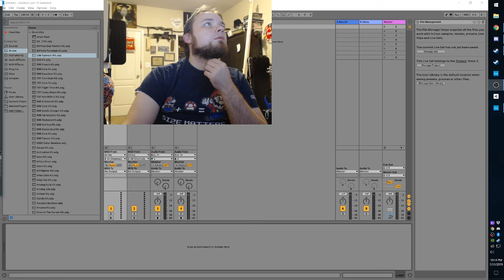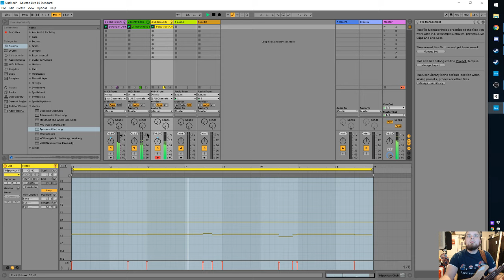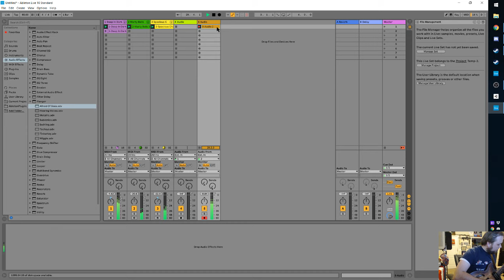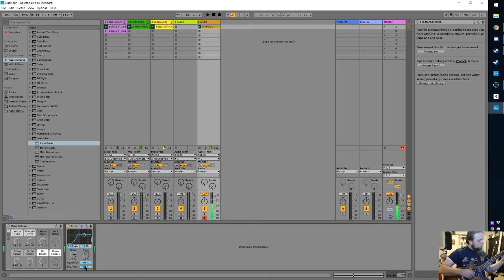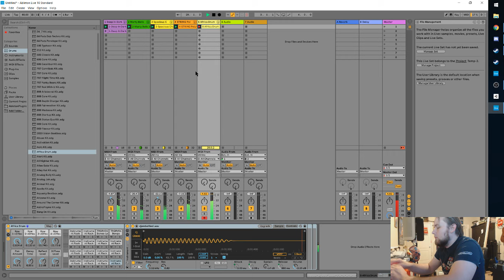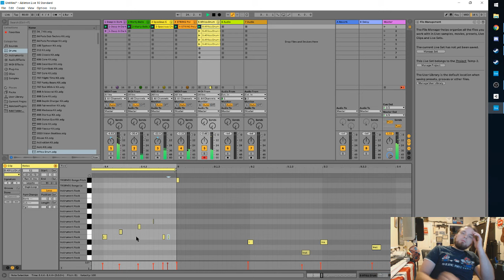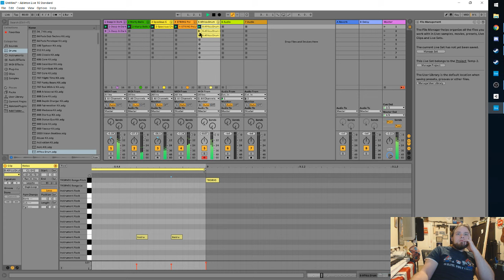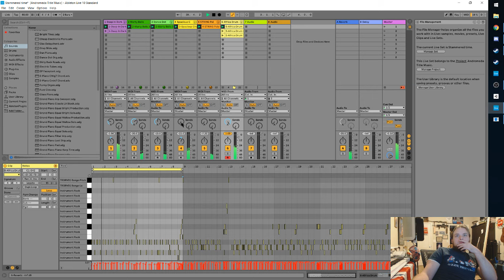Ableton Live Creating music